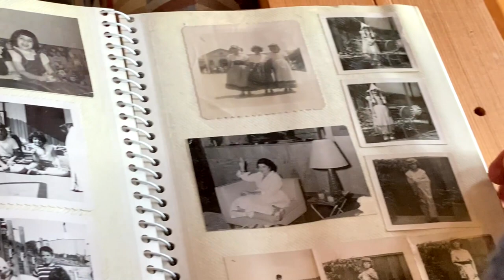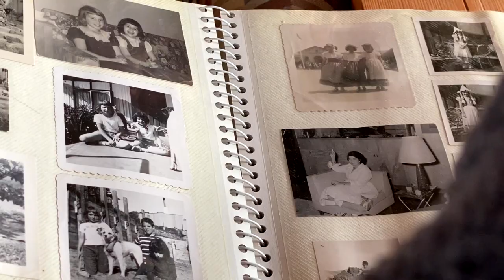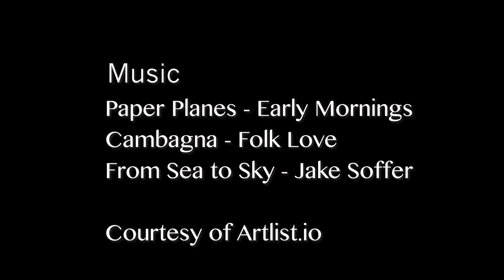Being True to Yourself: Elizabeth Anderson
In January 2024, Reel Youth facilitated a documentary film program with students in grades 9-12 at the Cortes Island Academy. The new filmmakers learned to produce mini-documentaries profiling beloved local community adults. They learned skills in interviewing, cinematography, editing and production to capture the histories and wisdom of renown gardener Nori Fletcher, environmental advocate Christine Robinson, artist Elizabeth Anderson, and former Klahoose Chiefs, Duane Hansen and Jessie Louie. The program aimed to capture important stories for future generations and strengthen connections between youth and seniors on the island. By facilitating intergenerational knowledge-sharing through film, students gained practical skills while honouring the contributions of those who came before them in building the unique community of Cortes Island.